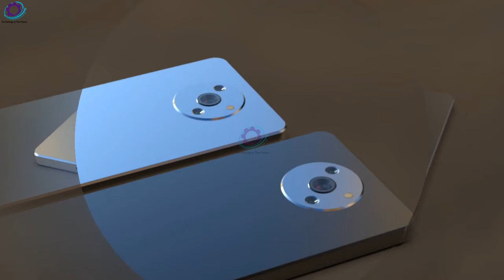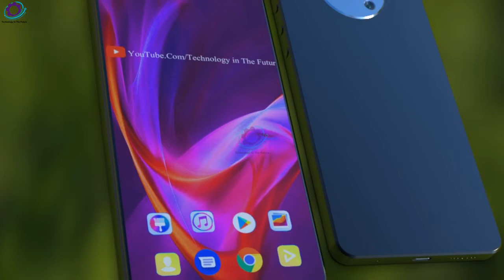Xiaomi 12 Ultra - XIAOMI'S NEW FLAGSHIP IS HERE!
Xiaomi 12 ultra could top the DxO mark again. moreover, it has been reported that Xiaomi has possibly joined hands with Leica for the development of the camera system of the phone .so we wouldn't be surprised if it tops dx hallmark once again. as far as the display is considered Xiaomi 12 ultra is expected to be a 2k ola display from Samsung with a center-aligned punch hole camera.